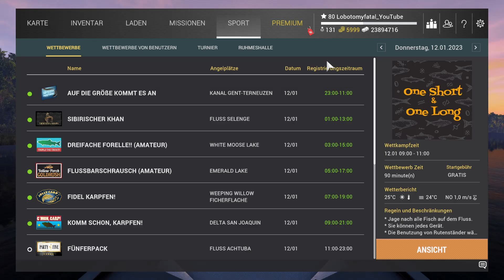Fishing Planet Folge 603 Wettbewerb Ein Kurzer und ein Langer am Kongo